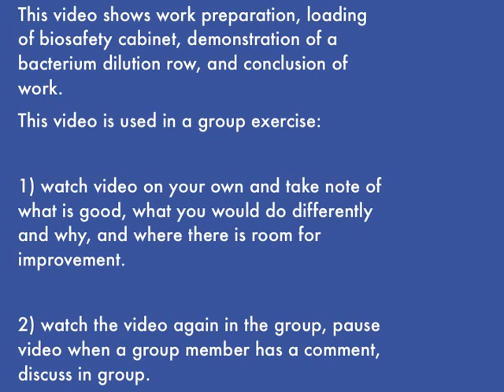Demonstration of Biosafety Cabinet (BSC) Usage: Bacterium Dilution Row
BSC teaching & learning video series
This video shows work preparation, loading of biosafety cabinet, demonstration of a bacterium dilution row, and conclusion of work.
This video is used in a group exercise:
1) watch video on your own and take note of what is good, what you would do differently and why, and where there is room for improvement.
2) watch the video again in the group, pause video when a group member has a comment, discuss in group.

Would you like that we analyze your procedures and practices?